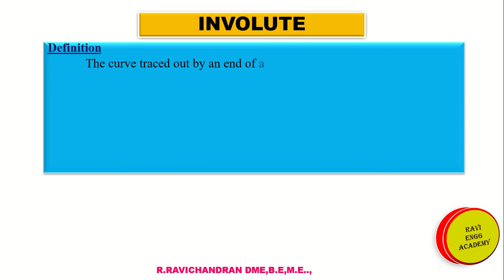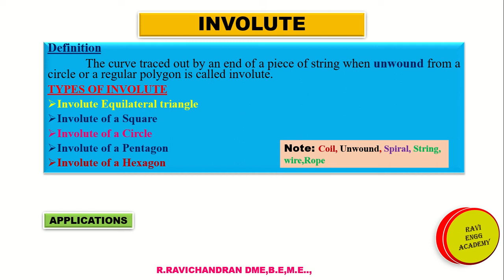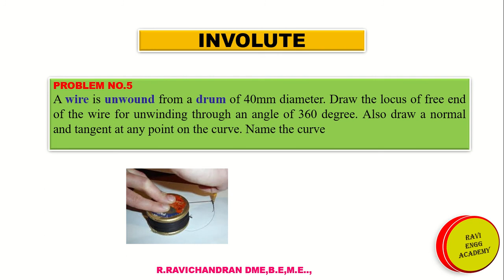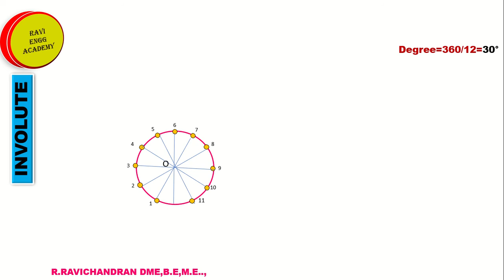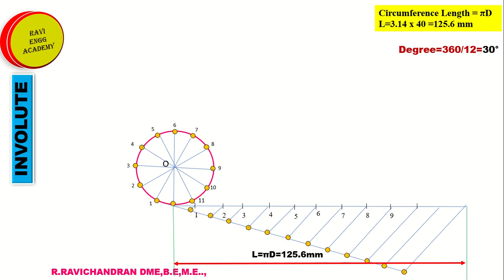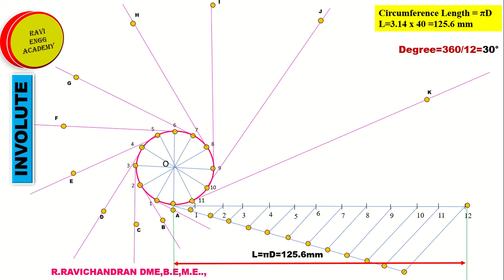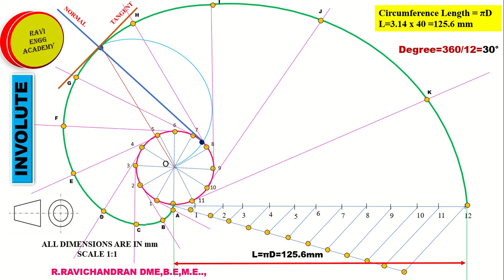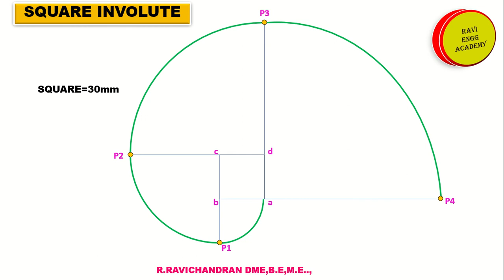Construction of Involute Tamil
Give your feedback about this topic in the comments below. If you want any Engineering Graphics related topics kindly ask.